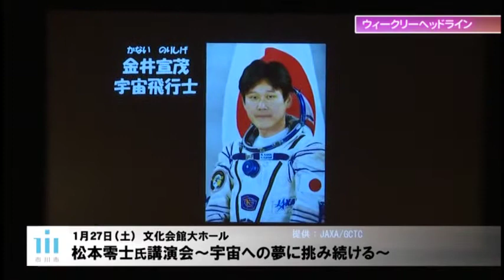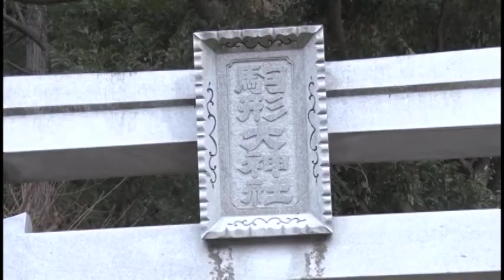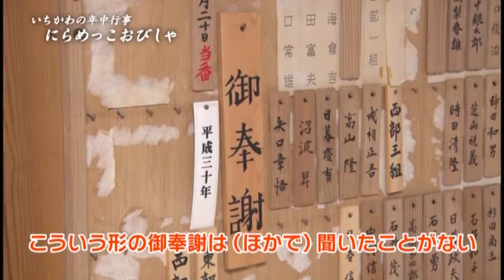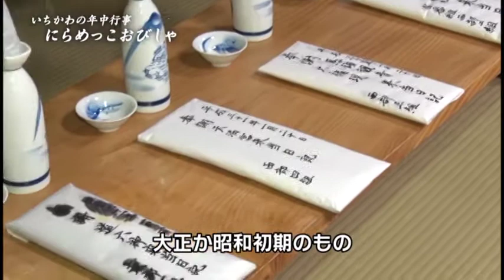マイタウンいちかわ 平成29年度Vol.45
特集：市川の年中行事 にらめっこおびしゃ